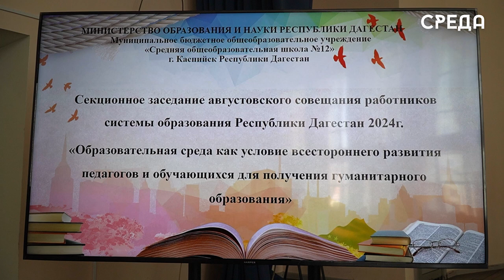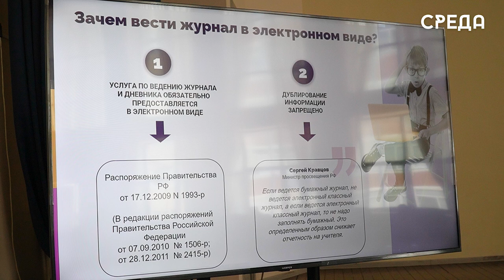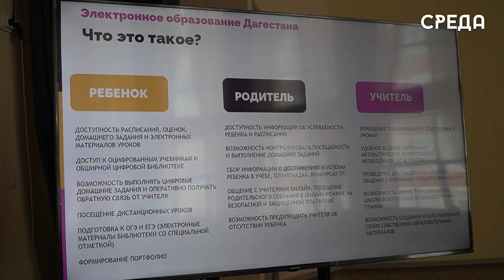Заседание августовского совещания работников системы образования прошло в Каспийской СОШ №12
На базе школы номер 12 г. Каспийска состоялось секционное заседание августовского совещания работников системы образования региона, а именно - учителя географии России и Дагестана, истории России и Дагестана, а также обществознания. С приветственной речью перед участниками встречи выступил директор образовательного учреждения Хайрула Мурзаев.

В заседание приняли участие учителя из городов и районов республики, а также председатель Ассоциации педагогов истории и обществознания Дагестана, заслуженый работник образования региона Альбина Шутунова, которая расскзала коллегам о нововведениях, а также подчеркнула, что сегодняшняя встреча является отличной площадкой для обмена опытом.